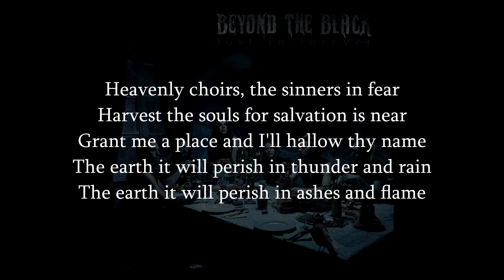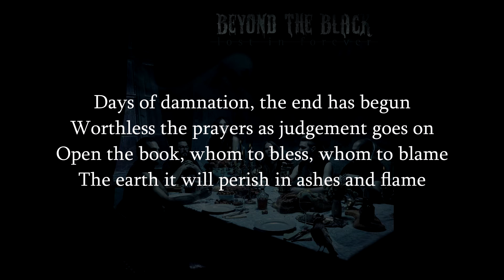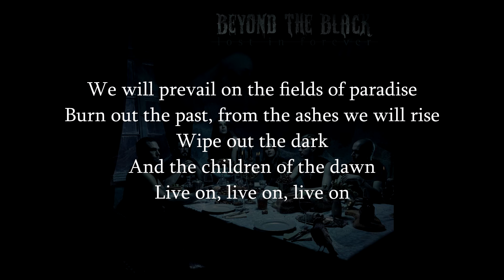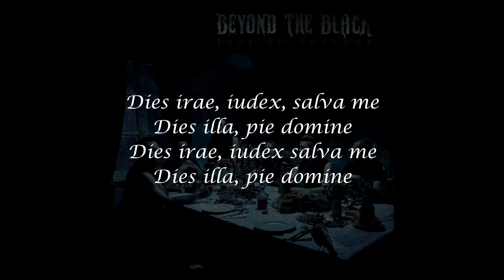Beyond the Black - Dies Irae (HQ Lyrics Video)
Song: Dies Irae
Artist: Beyond the Black
Album: Lost In Forever

If you like what I'm doing you can make a small donation that will undoubtedly increase my motivation